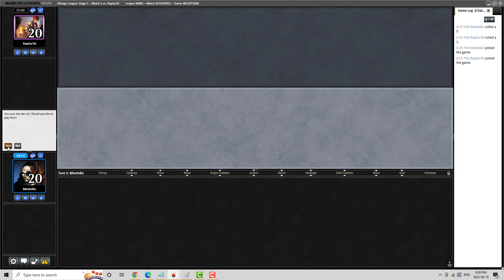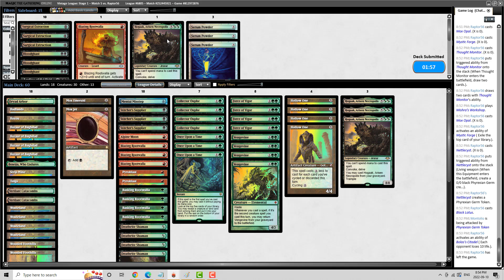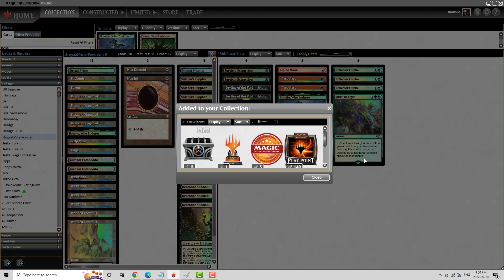Vintage League Jund HogaakVine-2022-09-10 Round 5